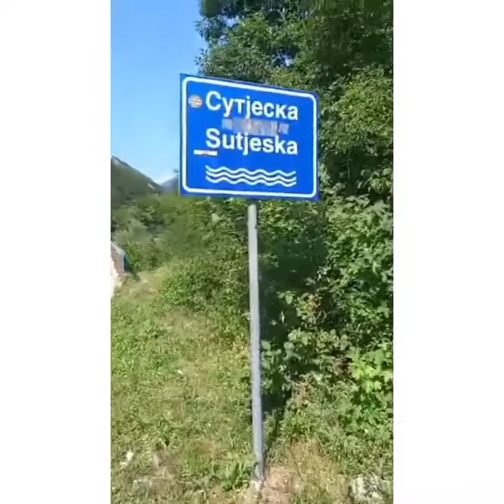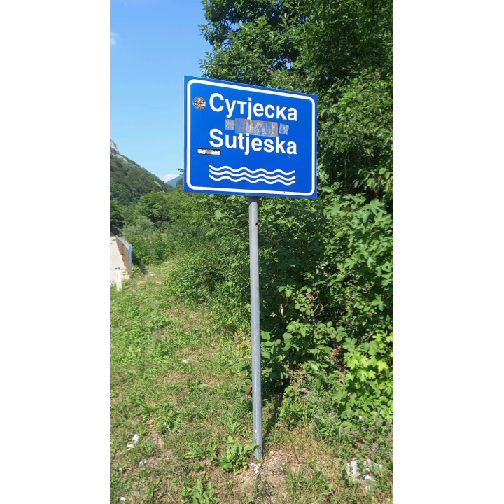Kulajim na OK FESTU 2022